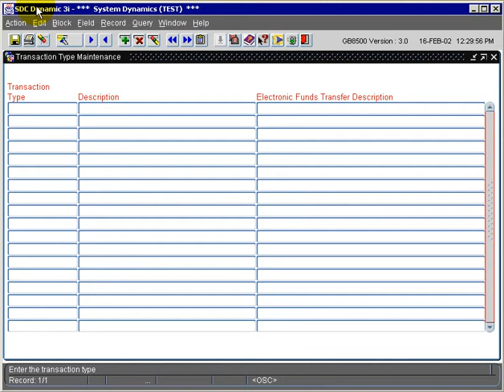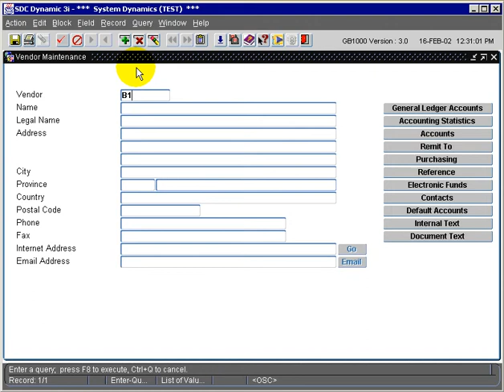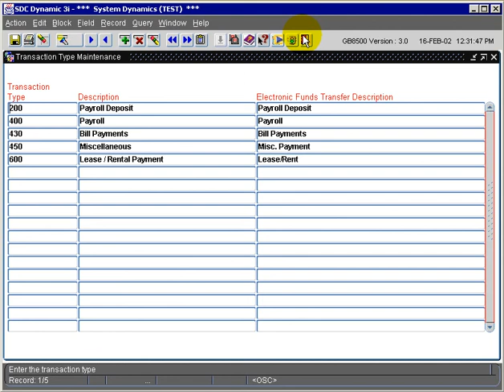payables transactions types for eft cheques